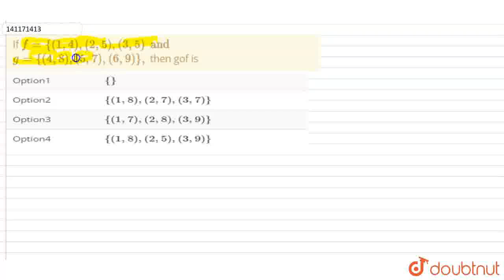If f = {(1,4), (2,5),(3,5) and g ={(4,8),(5,7),(6,9)}, then gof is | CLASS 11 | SETS, RELATION...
If f = {(1,4), (2,5),(3,5) and  g ={(4,8),(5,7),(6,9)}, then gof is
Class: 11
Subject: MATHS
Chapter: SETS, RELATIONS AND FUNCTIONS
Board:IIT JEE

👉 Have Any Query? Ask Us.